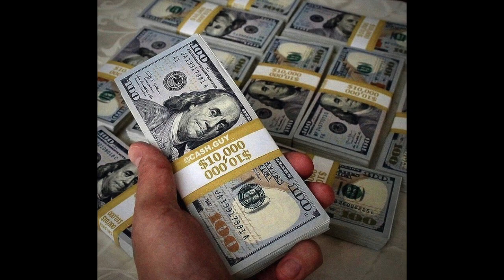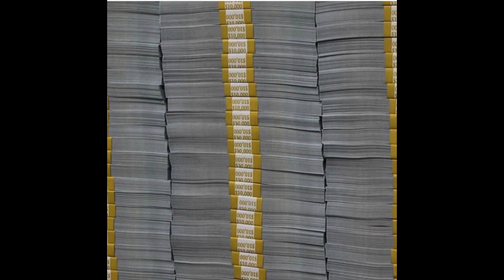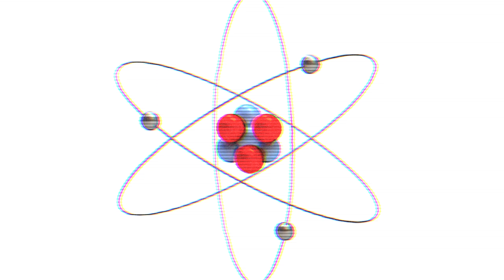Abe Hicks Kanye Remix #9